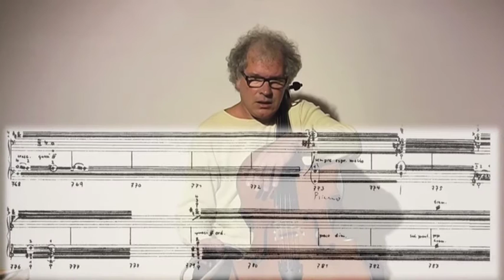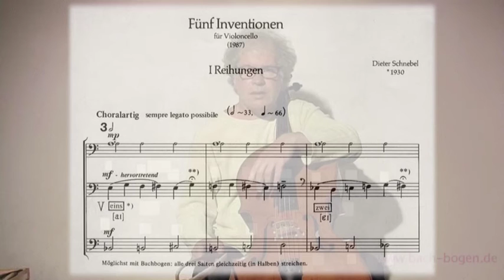Introduction to Curved Bow for String Instruments (8)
in 8 videos by and with
Michael Bach, Violoncello with BACH.Bogen

Video: Renate Hoffleit
Translation: Dr. Marshall Tuttle

(1)
J. S. Bach, Suite in G-major, Menuett I and II
Development of the BACH.Bogen, prototypes,
drawings, plans.
Fundamentals of playing technique with the new

(2)
Niccoló Paganini, Caprice (1828)
John Cage, ONE8 (1991)
John Cage and Michael Bach Bachtischa, ONE13 (1992)
Dieter Schnebel, With These Hands (1992)

(3)
J. S. Bach, Chaconne in d minor
J. S. Bach, Suite in d minor, Sarabande
Handling chords with the gently curved

(4)
J. S. Bach, Suite in G major, PrÈlude, Allemande, Sarabande

(5)
J. S. Bach, Suite in G major, Courante, Gigue

(6)
J. S. Bach, Suite in G major, Prélude, Allemande

(7)
Michael Bach Bachtischa, locus amoenus (2014)
Various curved bow techniques with the

(8)
The Curved Bow